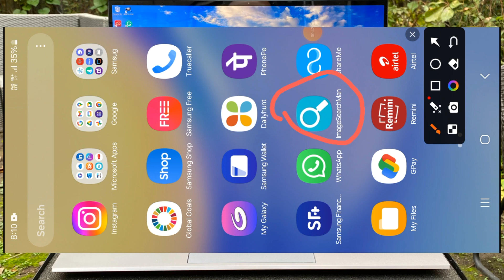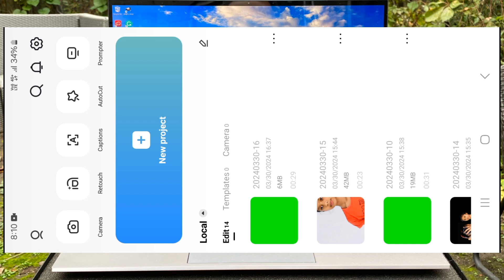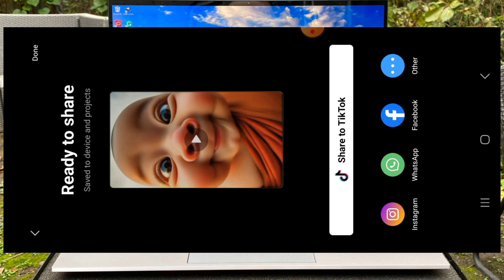Little Monk Video - Channel 100% Monetize: Unlock the Secrets Now!